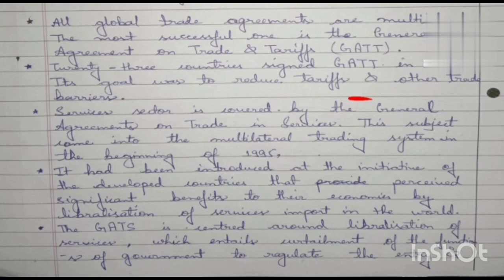IGNOU Assignment Ma econmics 007 Complete explanation in Hindi | Assignment kaise bnye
IGNOU Assignment Ma econmics 003 Complete explanation in Hindi | Assignment kaise bnye

Our other playlist is here.

Thankyou